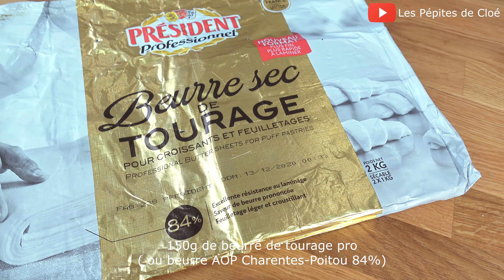Pâte levée feuilletée | Pains au chocolat et Croissants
Hello tout le monde ! C’est une vidéo qui est très demandée donc je suis trop contente de vous la présenter cette semaine   On s’attaque ici à la pâte levée feuilletée pour réaliser par exemple des croissants ou encore des pains au chocolat. C’est une recette technique mais qui s’apprend à force d’entrainement. Le feuilletage est une répétition de couches de beurre et de pâte.
Voici quelques petites astuces pour réussir votre feuilletage :
- Pour avoir un beau feuilletage, l’utilisation d’un beurre de tourage est très recommandé. Il permet d’obtenir de belles couches de beurre alternées avec des couches de pâte. Vous pouvez le retrouver en magasin spécialisé de pâtisserie. Si vous n’en avez pas, je vous recommande d’utiliser le beurre que vous pouvez retrouver en supermarché type « AOP Charentes-Poitou 84% »
- Pensez à bien enlever la farine sur la pâte à l’aide d’un pinceau
- Le beurre doit être à la même température et texture que la pâte ! C’est très important sinon vous allez avoir du marbrage ( tâches de beurre) ce qui fait que votre beurre ne s’est pas étalé en fine couche homogène. Et donc que votre feuilletage n’est pas réussi. Vous obtenez si c’est le cas, des viennoiseries briochées. ( c’est très bon quand même ;) )
- Ne pas appuyer trop fort avec votre rouleau quand vous étalez la pâte. Ne pas faire de « trous ». La pâte doit être de la même épaisseur partout.
- Utilisez un mélange de farine T55 et T45 (ou le mieux de la farine de gruau)
Merci !!
Cloé
• Le matériel :
Rouleau à pâtisserie
Plaque perforée
Tapis de cuisson silpain

• Les ingrédients :
Pour 1 carré de 30cm x24cm ce qui peut donner = 6 pains au chocolat de 8cmx15cm (+des minis) ou 5 croissants de 25cmx10xm (+2 petits)
- 150g de farine T55
- 150g de farine de gruau ( farine T45 )
- 140g de lait entier
- 6g de sel
- 60g de beurre pommade
- 40g de sucre
- 12g de levure fraîche

+ 150g de beurre de tourage professionnel (ou beurre AOP Charentes Poitou 84% en supermarché mais joli résultat plus compliqué à obtenir

+ Des barres de chocolats pour pains au chocolat : 2 par pains

Dorure = 1 jaune d'oeuf + 1 cs de lait

• Process :
Préparation de la pâte
Pâte en pousse (double de volume) à température ambiante
Pendant ce temps, préparer le beurre de tourage et le mettre au froid
Mettre la pâte en rectangle et 15 min au congélateur // Sortez le beurre de tourage du réfrigérateur
Enfermer le beurre dans la pâte et faire un tour double. Mettre ensuite la pâte au froid 30 min
Faire un tour simple puis 30 min au froid
Etaler en 30cm x 25cm et détaillez vos pains au chocolat ou croissants
Mettre en pousse 2h à 25°C environ // Il faut qu’ils doublent de volume
Dorer
Enfourner à 170°C chaleur tournante pendant 25/30min (tout dépend de votre four !

X GROUPE FACEBOOK :

J’ai mis en place un groupe Facebook rien que pour nous ! :D Direction ce lien pour le rejoindre !
On pourra se partager toutes nos réalisations, vous pourrez poser vos questions. Groupe d’entraide, de partage de gourmandises et de bonne humeur :)

X Musiques utilisées :

-|Musique libre de droits| - bibliothèque youtube

X Codes promotions !
- Airbnb : Recevez 25 euros sur votre premier voyage ça vaut le coût :) en vous inscrivant à partir de ce lien

En achetant à partir de ces liens, vous me permettez de toucher une commission sur vos achats ( rien ne change pour vous !! ;) ) et cela m'aide à proposer plus de contenu ! :) Merci